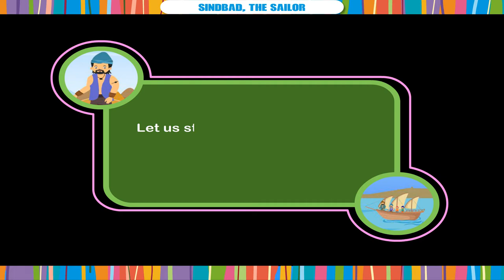Sindabad,the Sailor class.5